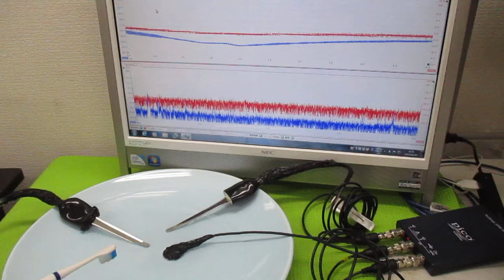超音波プローブの発振制御による表面検査技術 ultrasonic-labo